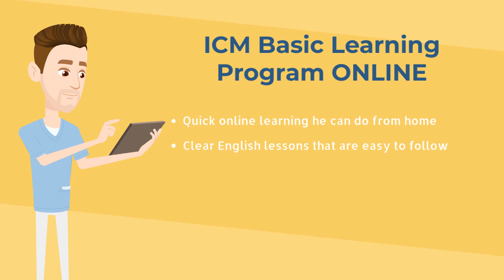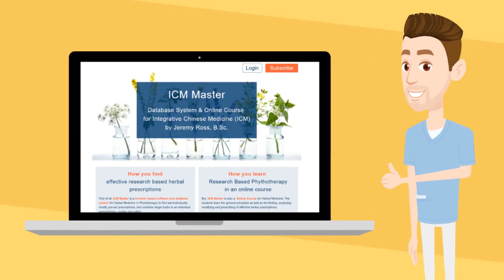ICM by Jeremy Ross – Basic Learning Program ONLINE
Your introduction to Integrative Chinese Medicine by Jeremy Ross –
Effective treatment after the first webinar with the Basic Learning Programme ONLINE:

✔️ Quick online learning you can do from home
✔️ Clear English lessons that are easy to follow (you can also select subtitles in your own language if you wish)
✔️ A smart app (ICM Master App) that finds the right herbs in 30 seconds
✔️ Evening online meetings where you can ask questions
✔️ Access to Jeremy Ross's 50 years of knowledge